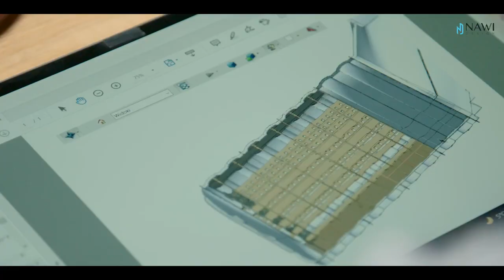NAWI Design: Piwniczki ogrodowe - innowacyjna odpowiedź na potrzeby dzisiejszego świata 😃😃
Chcesz poznać pełną ofertę piwniczek ogrodowych? Kliknij w link⬇️

Posiadanie piwniczki ogrodowej to nie tylko sposób na ciekawą dekorację przestrzeni, ale również wiele korzyści funkcjonalnych i praktycznych. Poniżej przedstawiamy kilka z nich:

Przechowywanie żywności - piwniczka ogrodowa to doskonałe miejsce do przechowywania warzyw, owoców i przetworów. Naturalna temperatura i wilgotność zapewniają odpowiednie warunki, co pozwala na utrzymanie świeżości produktów przez dłuższy czas.

Ochrona przed promieniami słonecznymi - piwniczka ogrodowa to również idealne miejsce do przechowywania wina i innych napojów alkoholowych. Właściwa temperatura i wilgotność zapobiegają szkodliwemu wpływowi promieni słonecznych na jakość trunków.

Przechowywanie narzędzi i sprzętu ogrodniczego - piwniczka ogrodowa to również doskonałe miejsce do przechowywania narzędzi i sprzętu ogrodniczego. Dzięki temu wszystko jest w jednym miejscu i zawsze pod ręką, co ułatwia prace w ogrodzie.

Dodatkowa przestrzeń do odpoczynku - piwniczka ogrodowa może być również miejscem do odpoczynku i relaksu. W ciepłe dni stanowi doskonałe schronienie przed słońcem, a w chłodniejsze dni pozwala na wypoczynek w cieplejszym i przytulniejszym miejscu.

Wartość nieruchomości - posiadanie piwniczki ogrodowej to także dodatkowa wartość dla nieruchomości. Dzięki temu przestrzeń zyskuje na funkcjonalności i atrakcyjności, co może przyczynić się do wzrostu jej wartości.

Wszystkie te korzyści sprawiają, że posiadanie piwniczki ogrodowej to świetny sposób na poprawę funkcjonalności i atrakcyjności przestrzeni w ogrodzie.